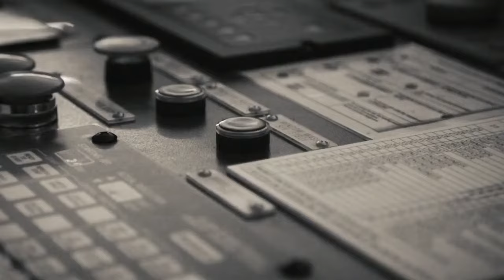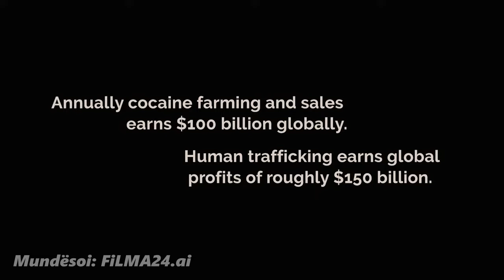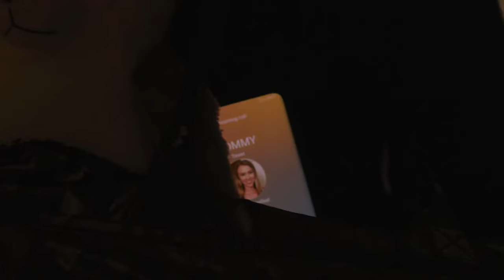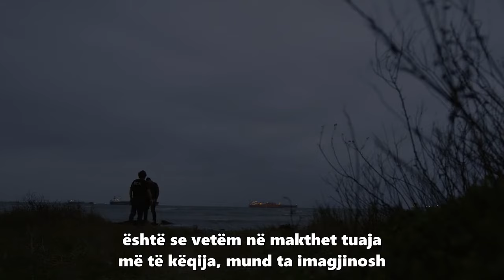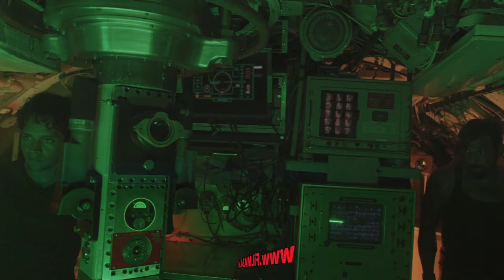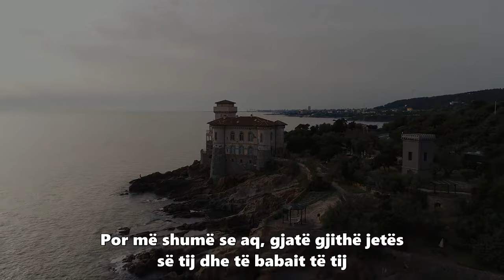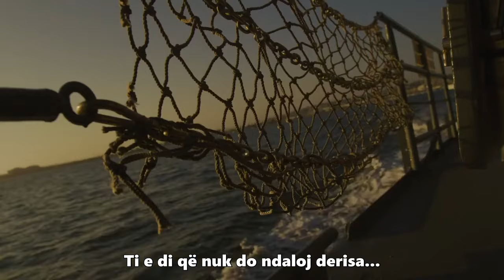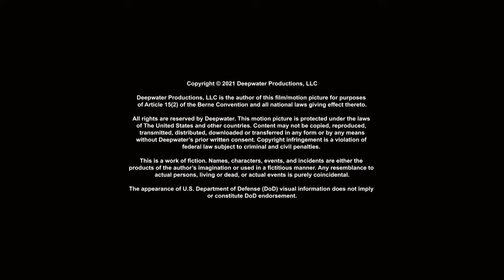Filma me titra shqip